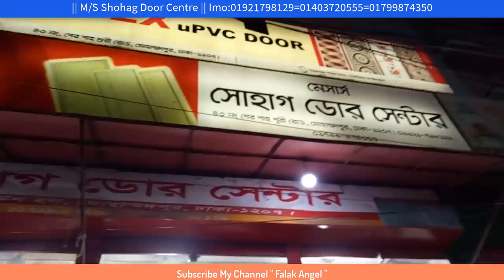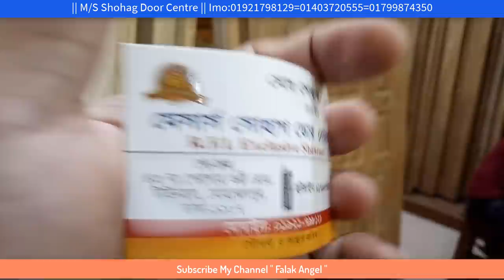কষ্টের টাকা দিয়ে ভাল ব্যবসায়ী কাছ থেকে বাড়ির দরজা বা ডোর কিনুন/really 100% trust businessman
কষ্টের টাকা দিয়ে ভাল ব্যবসায়ী কাছ থেকে বাড়ির দরজা বা ডোর কিনুন really home door 100% trust businessman